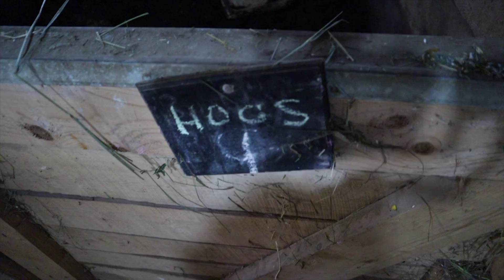North Ontario short film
Closing Tundra Dew Of Light